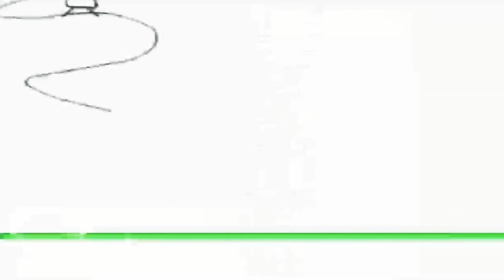25 липня 2020 р.